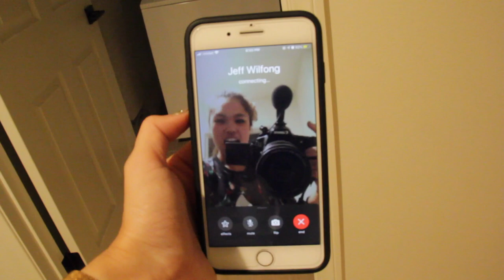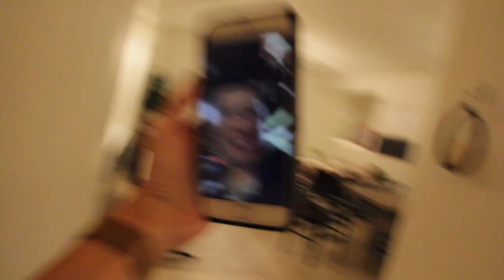Friendsgiving 2019: Part 1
There was too much content so I've split Friendsgiving 2019 into 2 parts.

In this video:
-Everyone's consent/non-consent
-Intervention with the Basketball Crew
-Roasting our good friend Wiz
-Our real opinion on Steve's mustache
-Justice for Nand 2k19
-Bailey's cool